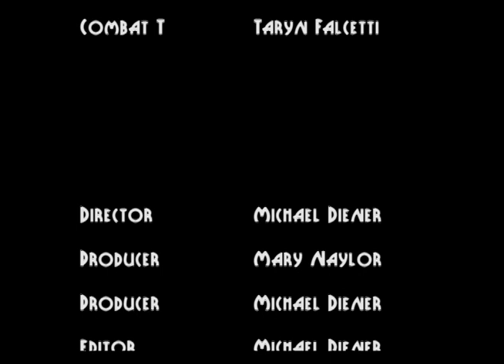Russell Arnold: Vengeance for Love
Hero Russell Arnold must save the love of his life from the evil El Hefe.